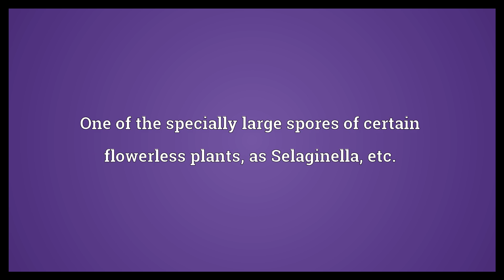Macrospore Meaning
Video shows what macrospore means. One of the specially large spores of certain flowerless plants, as Selaginella, etc..  Macrospore Meaning. How to pronounce, definition audio dictionary. How to say macrospore. Powered by MaryTTS, Wiktionary